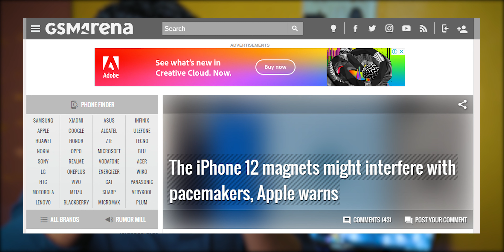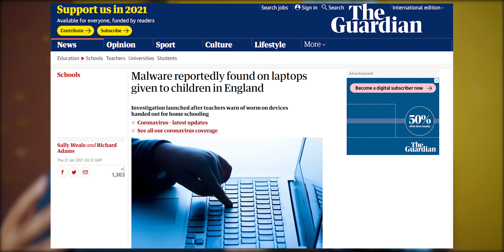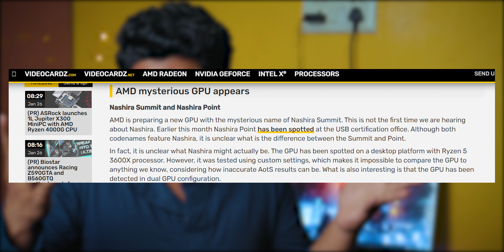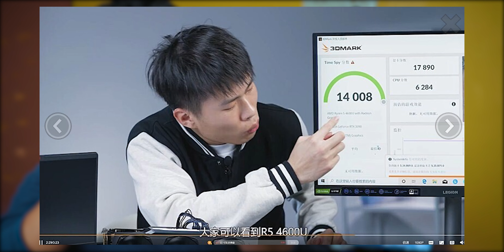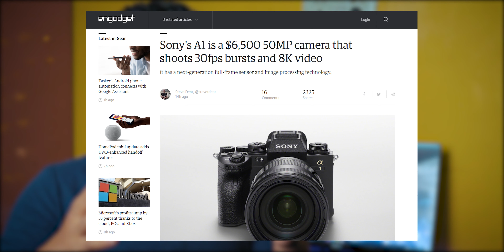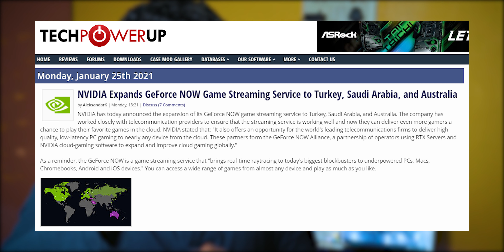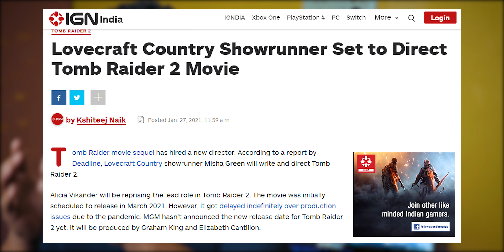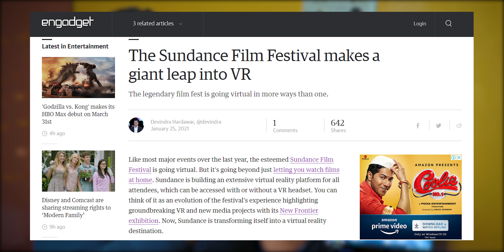Your iPhone Can Be a Major Health Risk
Welcome to a fresh new episode of the TD News Show and happy Wednesday to everybody and today we have a lot to talk about so don't forget to subscribe and watch this video till the end.

News & Sources

Malware found on free laptops given by the UK government

Quick News

Intel Partners with ASUS & Colorful To Launch Iris Xe Desktop Graphics Cards to OEMs
GeForce RTX 3070 Max-P is 30% faster than Max-Q in MSI gaming laptops
NVIDIA encourages OEMs to list TGP and clock speeds of NVIDIA RTX 30 Laptop GPUs
NVIDIA Expands GeForce NOW Game Streaming Service to Turkey, Saudi Arabia, and Australia
There are 28 variants of GeForce RTX 30 Laptop GPUs
Corsair's Upcoming MP600 PRO Gen4 SSD Promises Speeds of 7 GB/s
NZXT and RTFKT Announce Partnership and A fake PC sneakers
Netflix just got a major audio upgrade for Android users

Lovecraft Country Showrunner Set to Direct Tomb Raider 2 Movie
Godzilla vs. Kong makes its HBO Max debut on March 31st
The Sundance Film Festival gonna be a VR Festival

Background Music from StreamBeats by @Alpha Gaming  Harris Heller